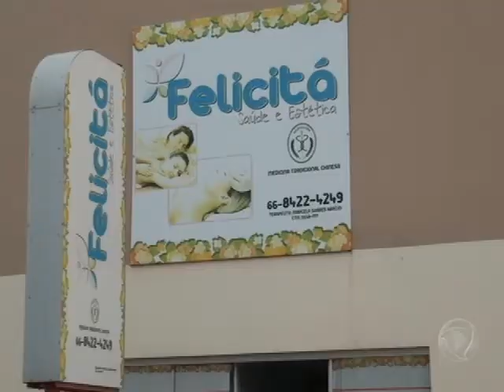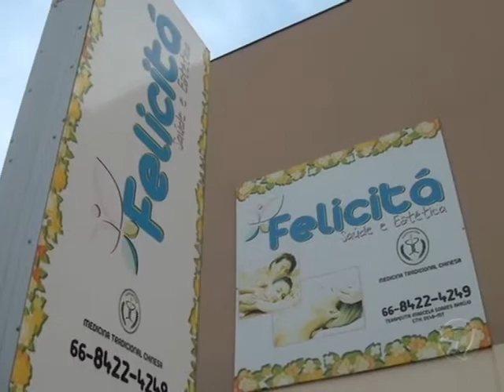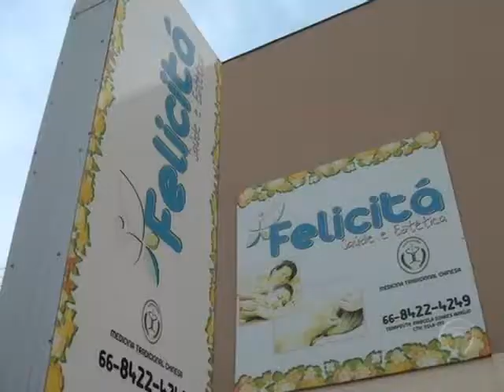Felicitá prepara Dia de Beleza em comemoração ao seu primeiro ano em Confresa